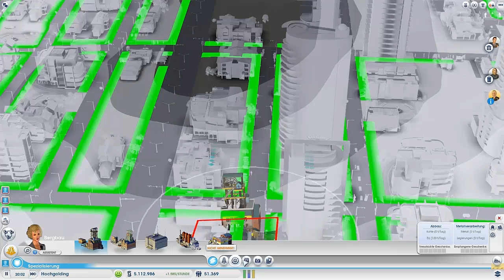SIM CITY 5 //Let's Play Simcity 5 #38 [HD]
BESCHREIBUNG AUFKLAPPEN

[SIMCITY 5]
SIM CITY 5 //Let's Play Simcity 5 #38

--- Team JaBacKLP ---

!! FOLGT !!

Besucht doch auch unseren eigenen Minecraft Server:
IP: mc-infinity.de